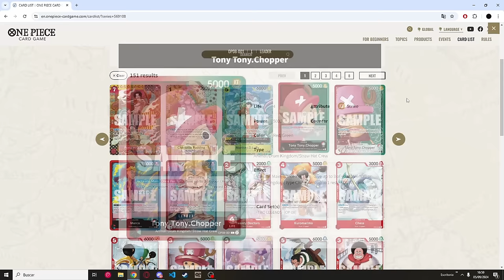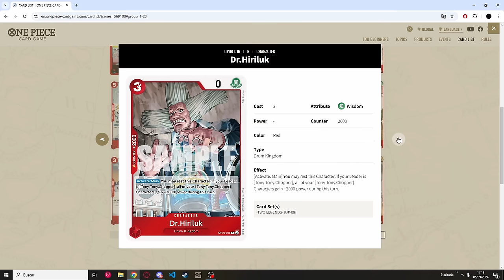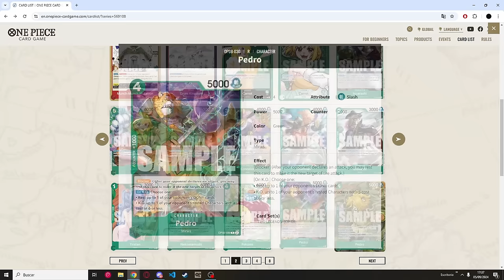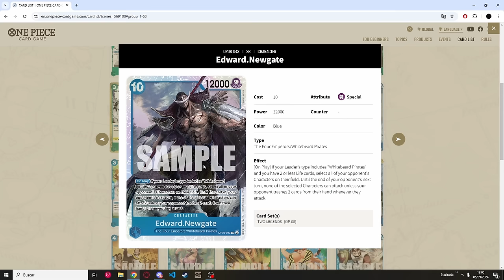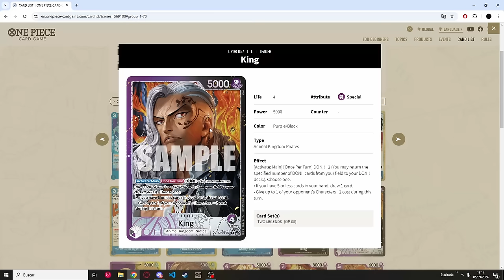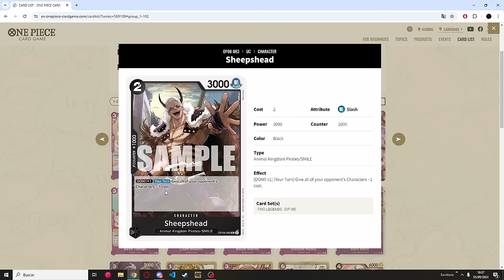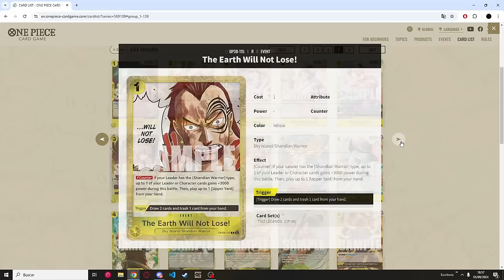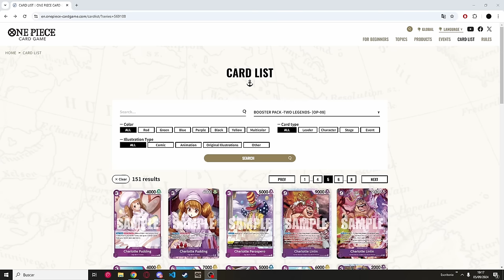ANALIZANDO OP08 CARTA POR CARTA ¿ES BUEN SET? | ONE PIECE TCG EN ESPAÑOL CON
Pues aquí tenéis un análisis a fondo completo del set de Op08, mirando una por una ¿Qué cartas merecen la pena de Op08?

Dejadme en comentarios que os parece a vosotros.

Tiempos
0:00 Intro
0:50 Rojo
26:35 Verde
56:18 Azul
1:16:15 Morado
1:35:35 Negro
1:49:20 Amarillo